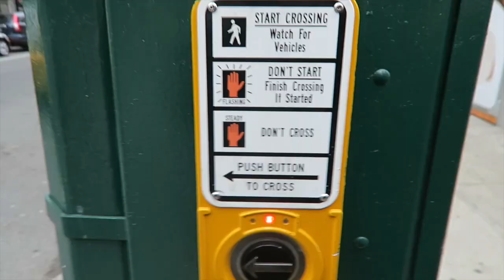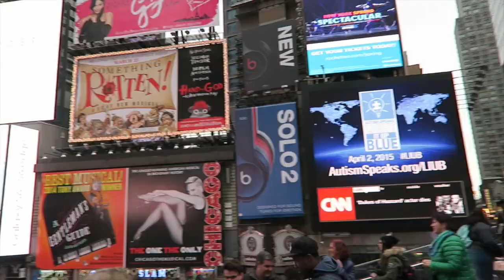Time Square! - NYC VLOG 1 | missIMPULSIV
Ich hoffe, mein neues Video gefällt euch.
Zeigt es mir doch in Form eines Daumens!

--- IN HD IST DIE QUALITÄT BESSER ---

★ Kamera: Canon 700D / Canon Legria Mini X
★ Stativ: Hama Star 62
★ Schneideprogramm: IMovie

DENN DIE ANNA IST FRESH!

★ in der Ausbildung zur Fachfrau Betreuung mit Menschen mit einer Behinderung.
★ aus der Schweiz.
★ in KEINEM Netzwerk.